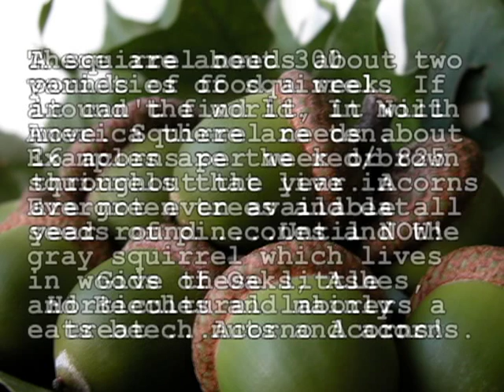Squirrels LOVE Eating Acorno Acorns!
Acorns are one of the most important wildlife foods in areas where oaks occur. Squirrels are one of the most important animals for helping Oaks spread, because they store acorns in the ground, practically planting baby Oak trees. Squirrels strongly influence the distribution and range of various Oak species.

All acorn are low in protein, but very high in carbohydrates and fats, as well as the minerals calcium, phosphorus and potassium, and the vitamin niacin. Squirrels need Calcium, a mineral necessary for the squirrels to keep healthy teeth to be able to bite into an acorn. Without strong teeth, they can starve to death.

There are about 300 varieties of squirrels around the world. In North America there are ten. Examples are the red/brown squirrels that live in Evergreen trees and eat seeds of pinecones and the gray squirrel which lives in woods of Oaks, Ashes, and Beeches and mainly eats beech nuts and acorns. A squirrel needs about two pounds of food a week. If it can't find it, it will move. Squirrel needs about 16 acorns per week or 825 throughout the year. Acorns are not even available all year round .Until NOW!

Give these little Horticultural laborers a treat ...Acorno Acorns!